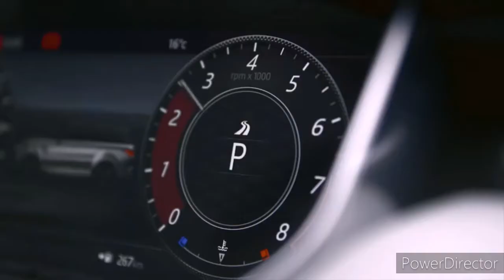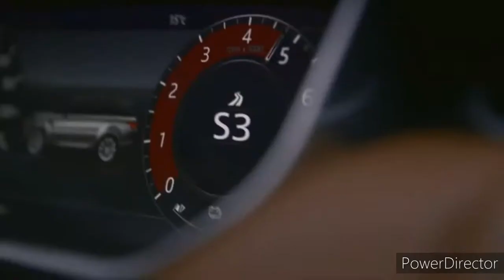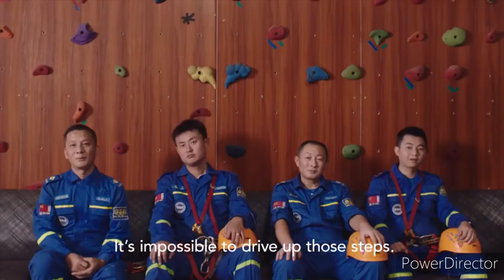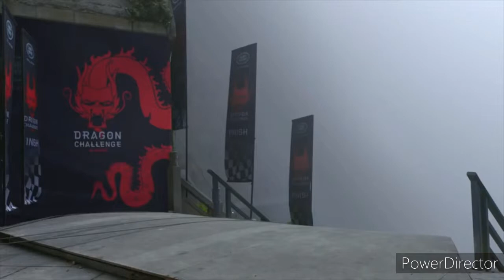LANDROVER 레인지로버 놀라운도전